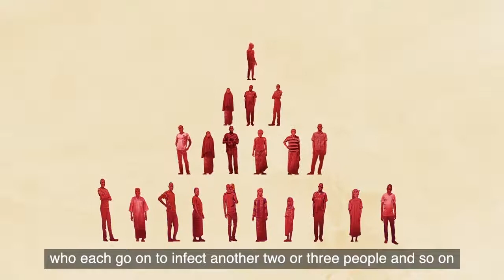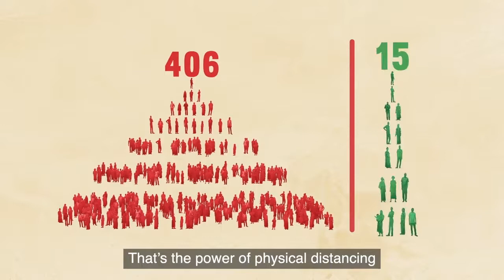Covid 19 free Uganda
By ministry of health